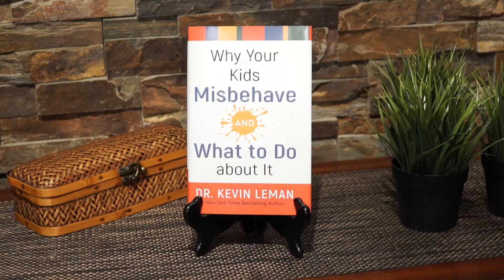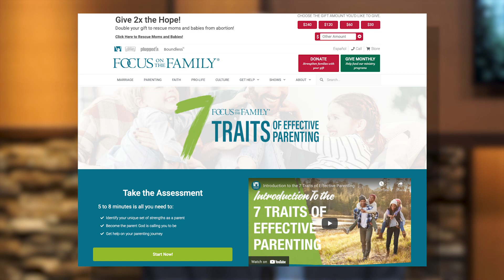Best of 2021: Understanding the Root of Your Child's Misbehavior - Dr. Kevin Leman & Jean Daly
Often, children act out because they are used to getting attention through bad behavior. Dr. Kevin Leman offers advice to help parents transform their child’s behavior. He discusses the benefits of allowing your kids to learn from real-life consequences and describes the importance of understanding your child’s temperament based on his birth order.